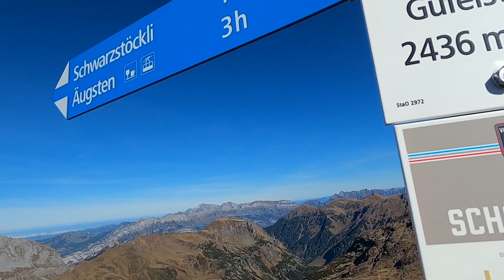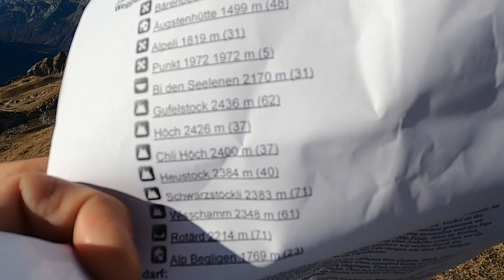Gratwanderung via sechs 2000er im Kanton Glarus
Am 27.10.21
Gratwanderung: Schwierigkeit T3+/T4-
von Bärenboden / Aeugstenbergstation 1446 m auf 6 Gipfel:
 Gufelstock 2436 m
 Höch 2426 m
 Chli Höch 2400 m
 Heustock 2384 m
 Schwarzstöckli 2383 m
 Wisschamm 2348 m
6h:40Min 14,5 km 1203 Höhenmeter